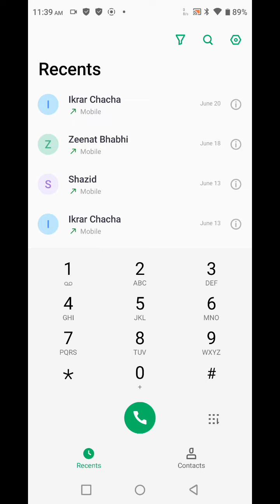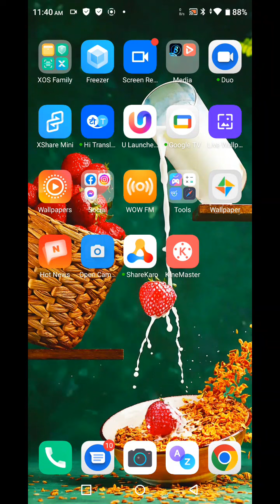Auto Call Recording In Tecno Pova 3, How To Call Recording In Tecno Pova 3,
Auto Call Recording In Tecno Pova 3, How To Call Recording In Tecno Pova 3, Call Recording Setting In Tecno Pova 3,

Autocall_Recording Tecno Pova 3